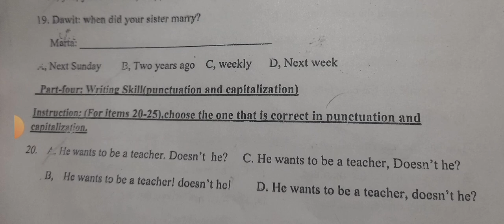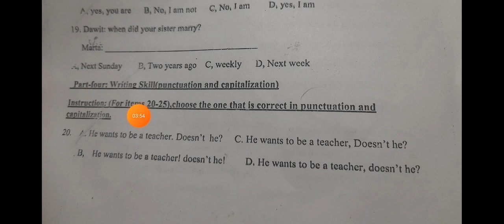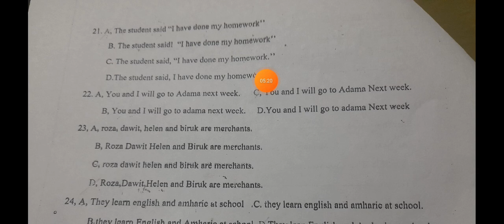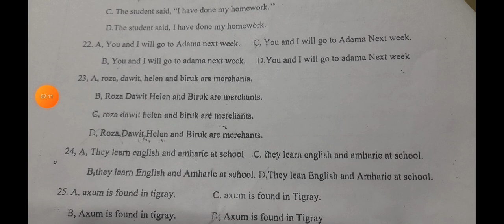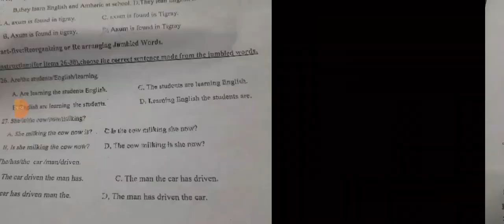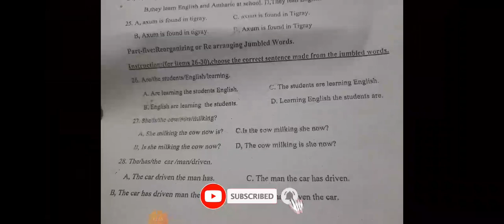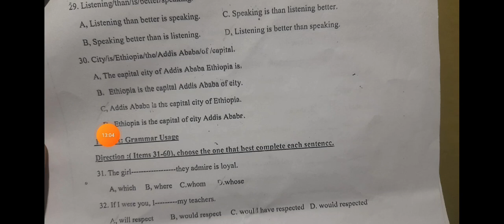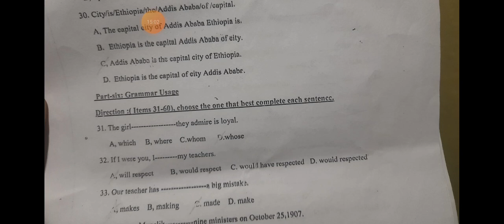የ2015 ዓ.ም የ8ተኛ ክፍል እንግሊዝኛ ሞዴል ፈተና ክፍል-20| 2015 E.C Grade 8 English Model Examination Part-20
Ethiopian Students Grade eighth Grade-8 students ተማሪዎች exam questions examination question and answer english learning
english-amharic amharic-english አማርኛ-እንግሊዝኛ እንግሊዝኛ-አማርኛ content gap